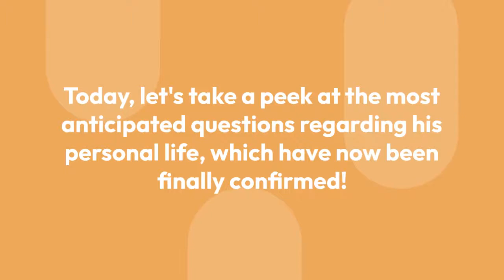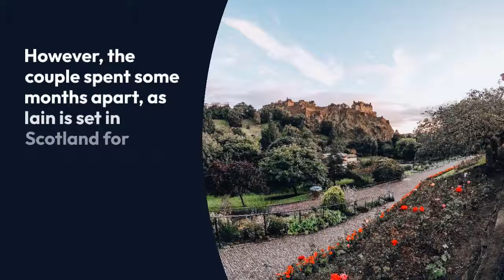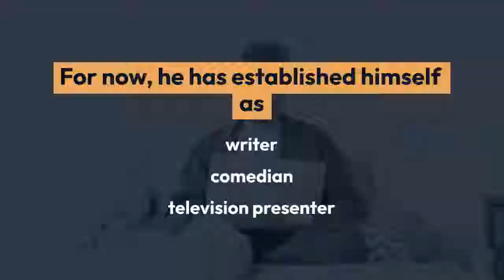Iain Stirling Confirmed Having a Girlfriend Subsides the Gay Rumor Surrounding Him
Iain Stirling’s net worth is £4 million, according to celebritynetworth.com.

This is in addition to the £10 million that his wife Laura Whitmore is reportedly worth.

This couple, both in their mid 30s, have clearly achieved major success in their presenting careers and while Love Island contestants scramble and scheme to win the £50,000 prize and secure an ASOS deal, Stirling must be comfortable sitting on the sidelines adding more to his wealth as each series passes.